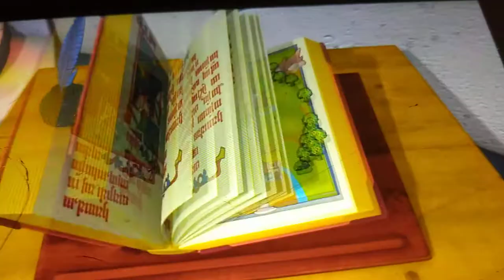Disney Junior Promo